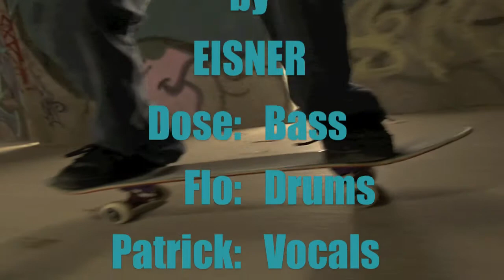Eisner - Shithole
Eisner
is a munich based Acid-Trash-Band
Shithole is written by Reinhard Eggersdorfer and Patrick Deyda